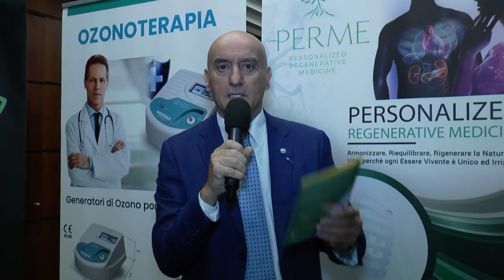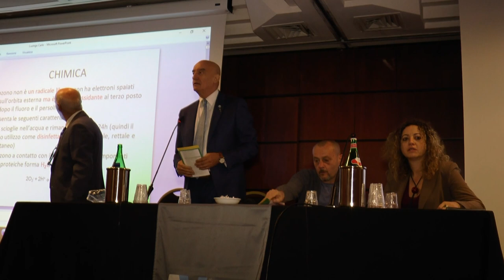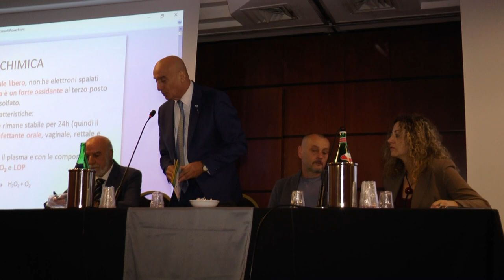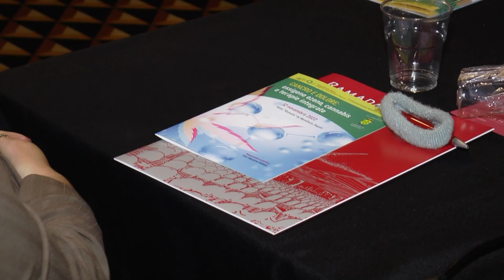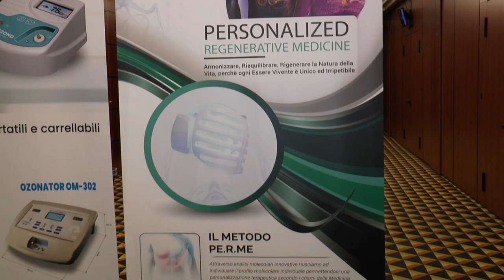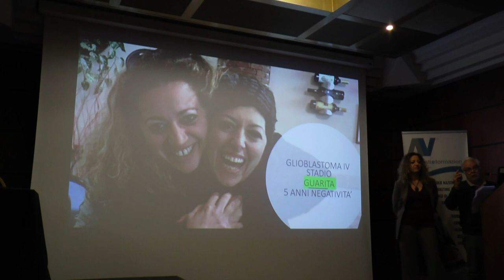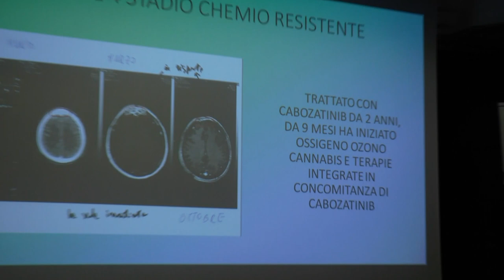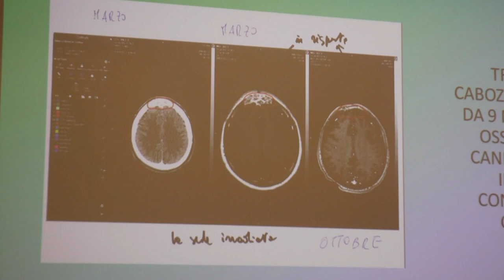CANCRO E DOLORE Ossigeno Ozono, Cannabis e Terapie Integrate